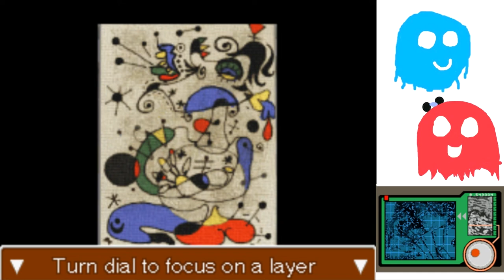Apollo Justice Part 38 Seriously Strange Sketches, End Quote!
We meet the reporter in question and make a startling discovery or two about our victim.